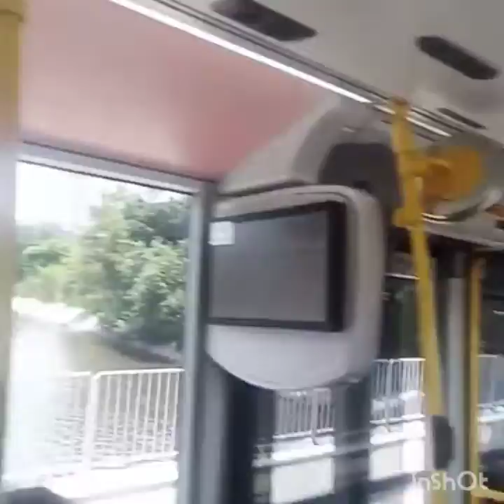Beautiful Views In Hong Kong (Part 3) - Hamzah Vlogs